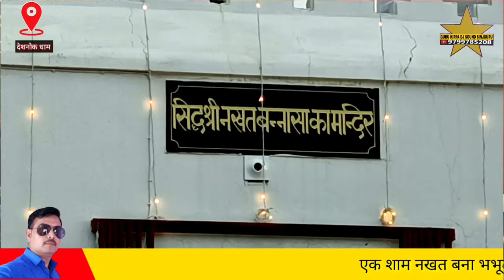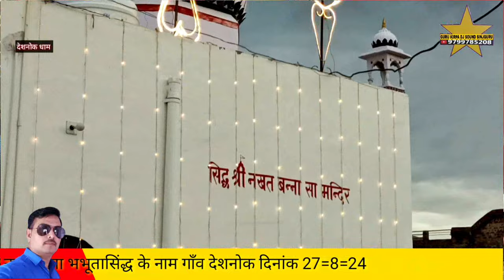लागे म्हाने नखत कंवर प्यारो सब देशनोक भव्य जागरण गायक भरतदान मुंजासर Deshnok Nakhat Bana Bhajan